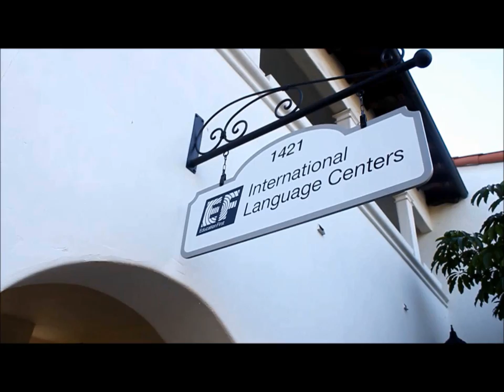EF Students sing Raise your Glass by Pink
Follow @anathayde
Follow @WowFilms

This film was made by EF students. Thank you all!

Directed by: Ana Elisa Athayde
Produced by: Jeannine Daniel
Camera: Ana Elisa Athayde

P!nk performing Raise Your Glass. (C) 2010 LaFace Records, a unit of Sony Music Entertainment

EF International Language School - Santa Barbara, CA (2012)